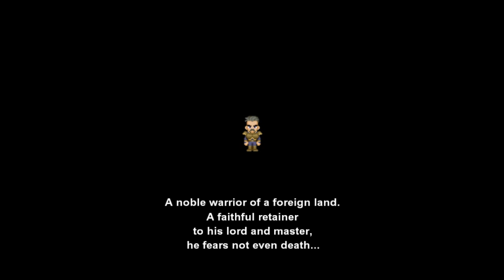Let's Play Final Fantasy VI: Part 7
We finally get into the meaty bits of Sabin's story, including Cyan's introduction, and the complete Phantom Forest.

And yes, we suplexed a train.